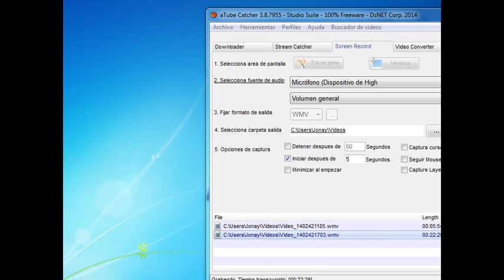velada ferino completa